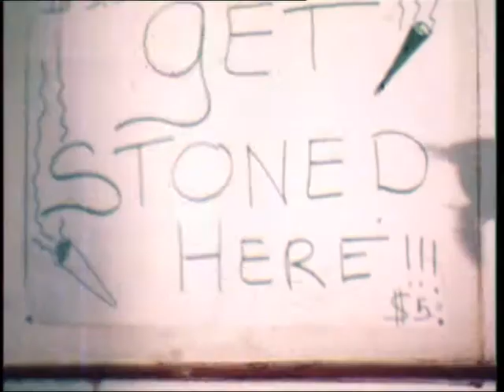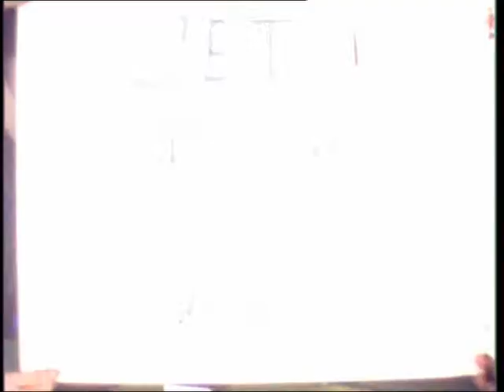Jongerencentrum Bel Ami film de dealer 1977